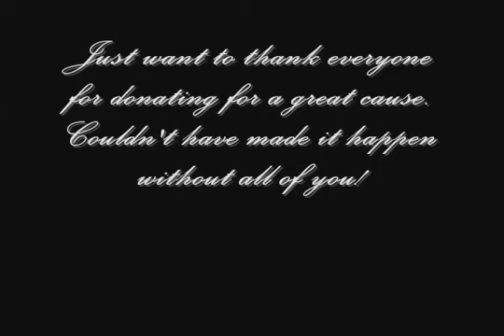HPD Toy Drive Cruise.wmv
Houston Performace Driving held a Car meet and Cruise on December 12th and 13th. It was a toy drive for MD Anderson. This is some of the cars that attended the cruise on Sunday the 13th. (Sorry for the quality, I forgot my camera at home so had to use my cell phone.)